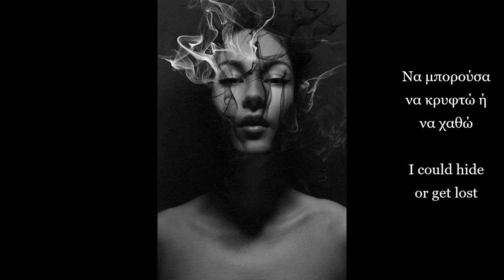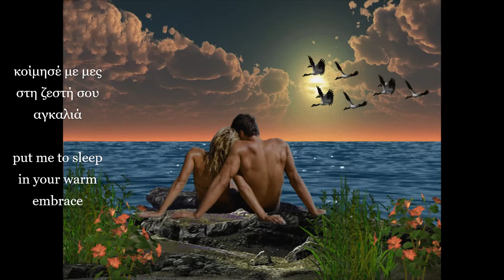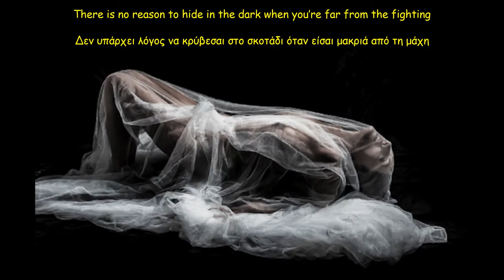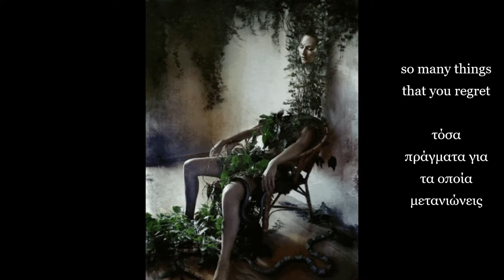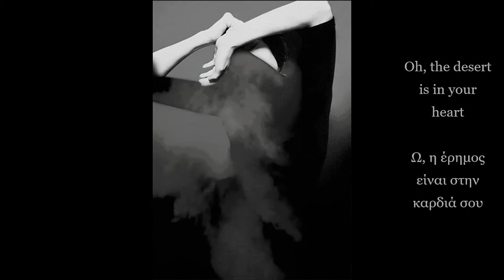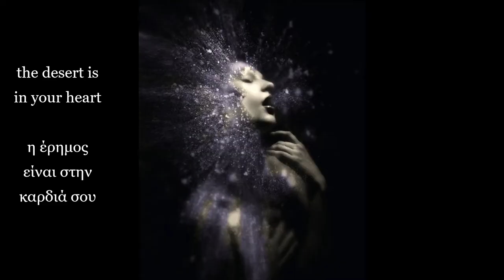Πεθαίνω στην ερημιά (Αρβανίτη Τάϊλερ) - The desert is in your heart (Arvaniti Tayler)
Στίχοι: Τέρυς Σιγανός
Μουσική: Μιχάλης Ρακιντζής
Ερμηνείες: Σοφία Αρβανίτη & Μπόνι Τάϊλερ

1992

"Πεθαίνω στην ερημιά"
"Η έρημος είναι στην καρδιά σου"

Αυτός ο δρόμος που έχω πάρει
με έχει βγάλει σε ψεύτικα φώτα
εγώ όμως θέλω να τα πω
και τολμάω να χτυπήσω μια πόρτα.

Kανείς δε βγαίνει και ούτε ψίθυρος
ούτε ένα σημάδι
όλη η πόλη έχει κλείσει
φοβάται και αυτή το σκοτάδι.

Nα μπορούσα να κρυφτώ
ή να χαθώ
αφού σε τούτο τον κόσμο κανείς
για κανένα δε νοιάζεται.

Να γινόταν να είσαι εδώ
να κρατηθώ
μακριά από ένα κόσμο που κλαίει
χτυπιέται και φτιάχνεται.

Γιατί τόση ερημιά;
Μοναξιά
πεθαίνω στην ερημιά
κι εσύ είσαι πάντα μακριά.

Δως μου ένα σήμα ζωής
σ’ απόσταση μιας αναπνοής
κοίμησέ με μες στη ζεστή σου αγκαλιά
και δε θα βγάλω τσιμουδιά.

Γιατί τόση ερημιά;
μοναξιά
πεθαίνω στην ερημιά

You move the veil from your face
αnd escape from the world that is hurting
you feel oppressed when you know
that the words are killing the meaning.

There is no reason to hide in the dark
when you’re far from the fighting
How can you dream in a world
that is getting greyer than grey;

You don’t have to hide your face
there’s no disgrace
there’s no harm in knowing that
we’re all a part of the human race.

You have got to lift your head
think of what he said
you were born to know the truth
nothing but the truth,
and what the truth is worth.

Oh, the desert is in your heart
in your heart
the desert is in your heart

It’s so hard to try to forget
so many things that you regret
you try to look back but there’s little to see
just nothing can’t take this pain from me.

in your heart
there’s no disgrace.

There’s no harm in knowing

You were born to know
the truth

κοιμησέ με μες στη ζεστή σου αγκαλιά

Γιατί τόση ερημιά;
in your heart
πεθαίνω στην ερημιά

Lyrics: Tery Siganos
Cast: Sophia Arvaniti & Bonnie Tyler

"I am dying in the wilderness"

1992

Thanks